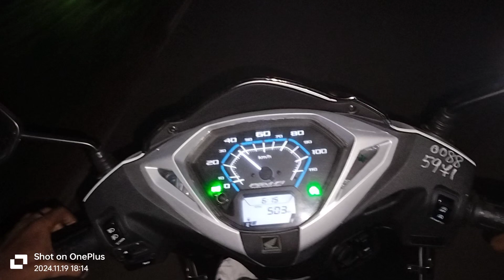ESSARGHATTA / NIGHT / VIEW...💕💕🌲🌲🌿🥳🥳🥳🙏🙏🙏🙏